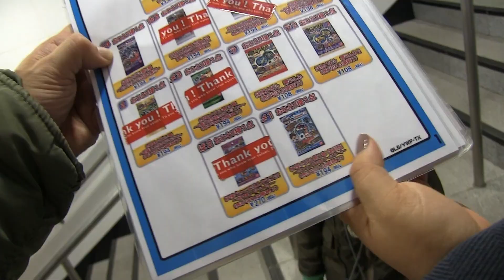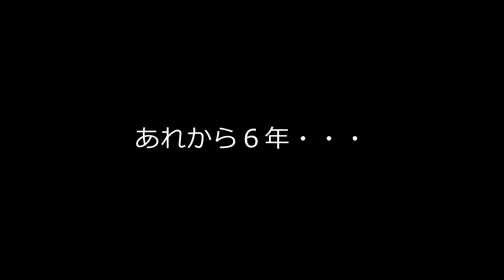こうちゃんのマイブーム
妖怪ウォッチが流行ったのは6年くらい前ですがアマゾンプライムビデオで妖怪ウォッチを観ているこうちゃんにとっては今がブームです。